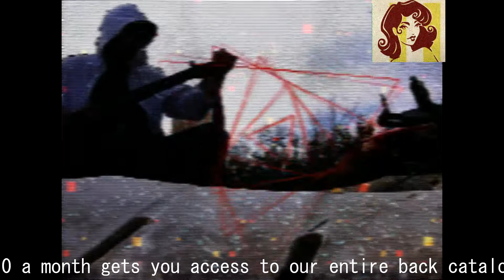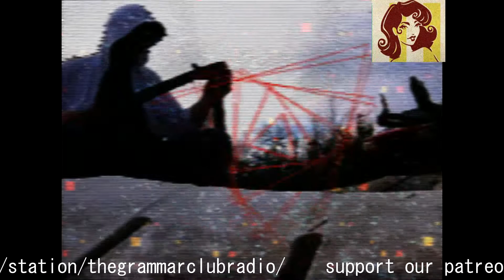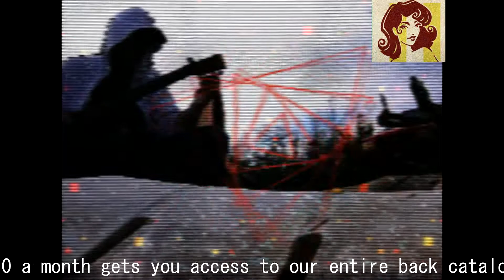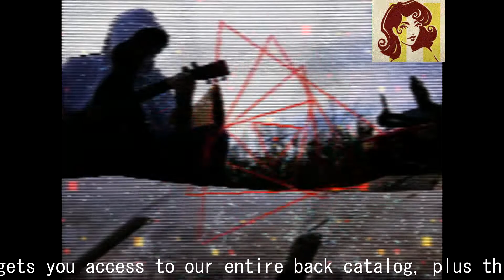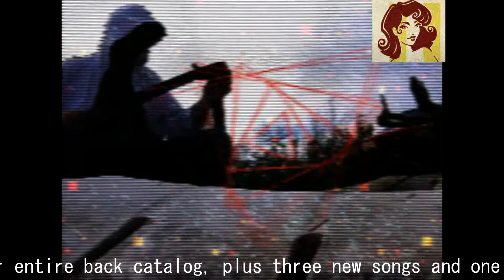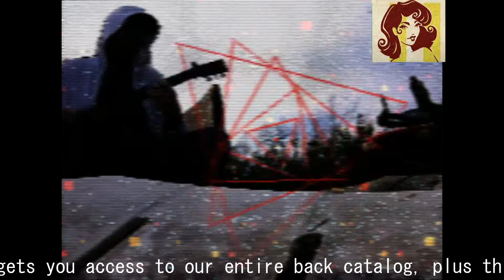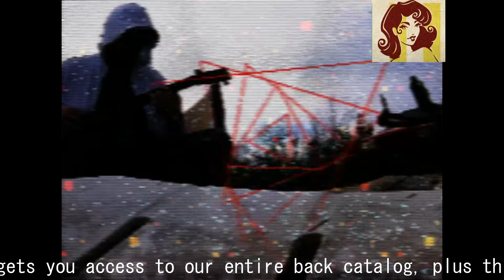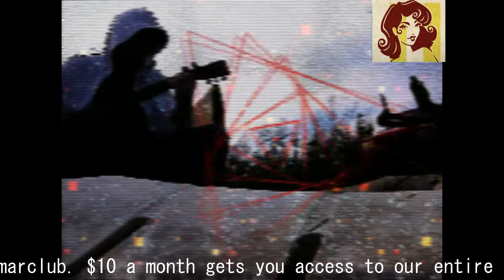Camp Handsome Ep. #020 (Candy Hacks)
Shael, Sean, Ty, and Glenn compare candy hacks, expound on the pledge drive and expanded schedule, and chat about the previous week's music releases: Flavor Town, and Tanner's Hot Garbage remix.